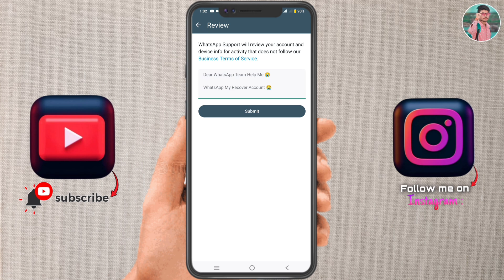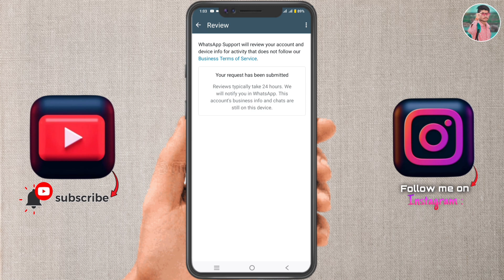This account can no longer use whatsapp | This account can no longer use whatsapp 2024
Your queries 👇

1) this account can no longer use whatsapp
2) this account can no longer use whatsapp 2024
3) this account can no longer use whatsapp due to spam
4) this account can no longer use whatsapp business
5) this account can no longer use whatsapp problem
6) this account can no longer use whatsapp business problem
7) this account can no longer use whatsapp business problem solution
8) how to fix this account can no longer use whatsapp problem